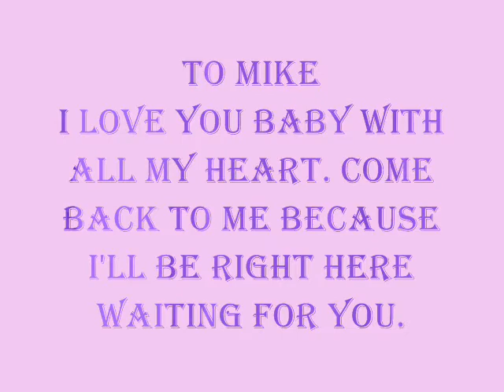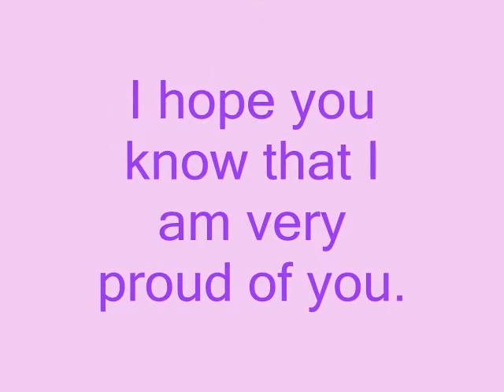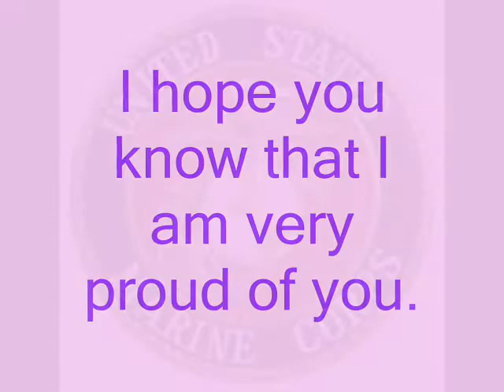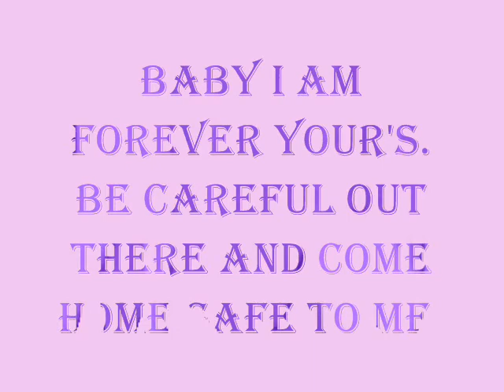My Fiance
I've only got 8 more weeks I made this video when my Fiance left for iraq! I miss him so much. Please excuse some of the pictures as I was a bit fluffy then. I've lost close to like 10 lbs LOL